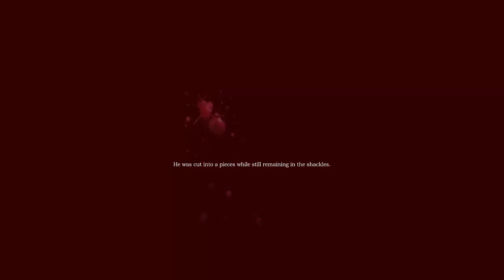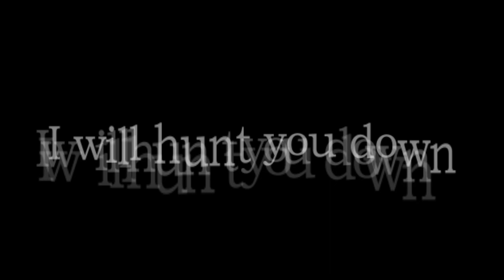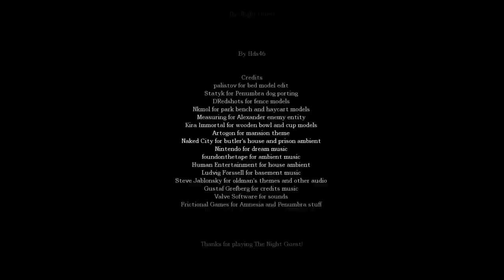Creepy trumpeter! | Amnesia TDD Custom Story: Night Guest (Ending)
As I continue my little "exploration" of the strange caves, I end up going into a psychopath's house (Not Gerald though). Will I find a way to escape these caves and survive or will I lose my sanity and perish?